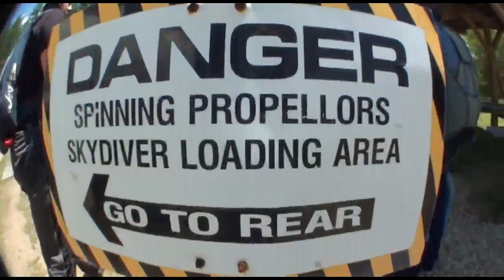Marcos - jumps at Skydive New England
Marcos - makes a skydive at Skydive New England